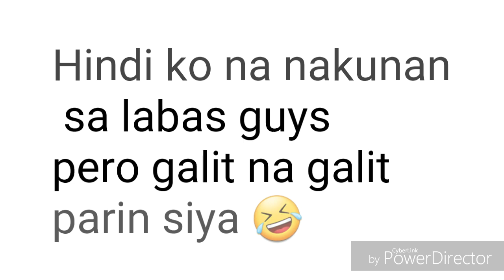DISGUSTING PEELING SKIN PRANK KO KAY PAKOY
Hey guys sorry sa prank ko ngayon hindi masyadong kita yung pina prank ko hehe . Comment kayo sa baba kng anong prank na naman gagawin natin .